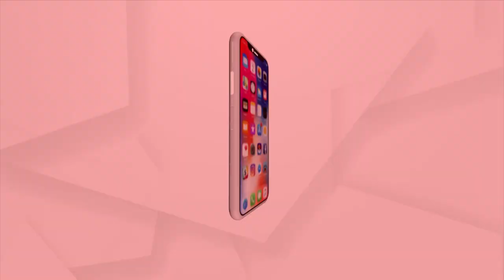All India Dealers Federation Submits Demand Letter To Odisha CM Through Collector To Get Justice